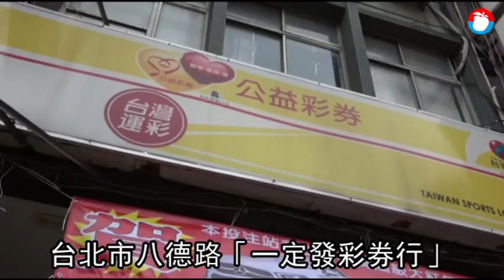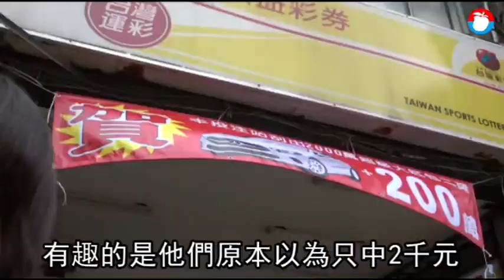刮刮樂中2百萬+賓士車得主首現身 5飯店員工集資1張就中 | 台灣蘋果日報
今年「2,000萬超級紅包」貳獎首度除2百萬獎金，還加碼送一輛賓士車，今有中獎者親自現身彩券行分享喜悅，是5位附近飯店值班員工在年初二集資，只買了一張就幸運中了大獎，「當場尖叫到對面都聽到」，今代表出面中獎者說，每年只有買這麼一次，沒想到中這麼大獎，但賓士車養不起，應會賣掉變現平分。